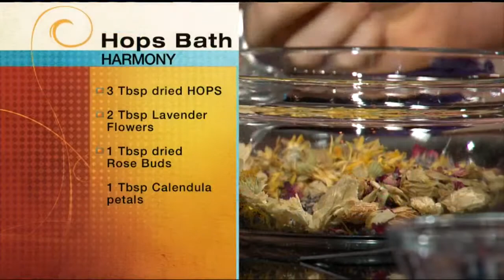Mass Appeal Herbs A-Z: 'H' herbs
Carol Joyce is the Owner of White Buffalo Herbs in Warwick, shared more about herbs Hawthorne, Hops, Hibiscus & Heartsease.